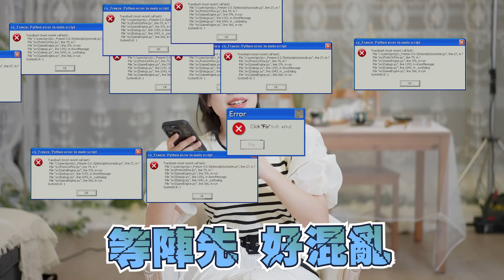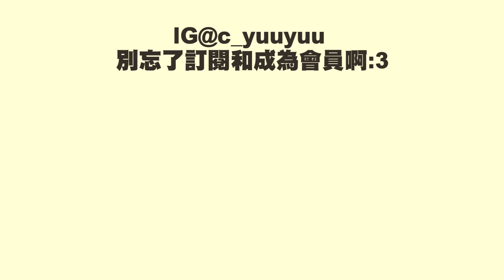搞大咗老師個肚??🫣 被室友撞正做緊🔞野！ 落club俾人用女仔用🍆頂住😱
◾成為我的Youtube頻道會員

◾器材
  - 拍攝器材 -
Camera - Sony ZV-E1
Lens - SELP1635G
Mic - ECM-B1M
  - 剪片程式 -
Premiere Pro